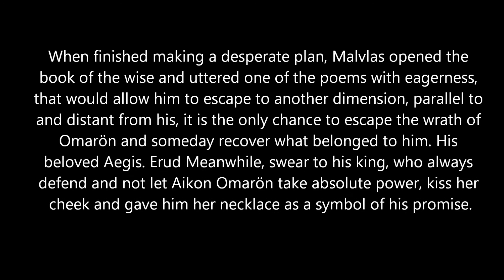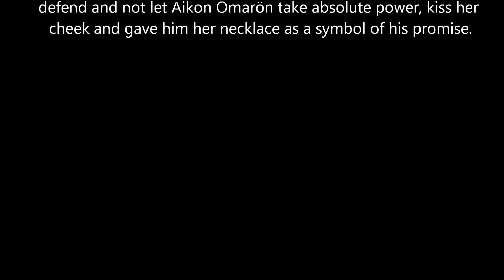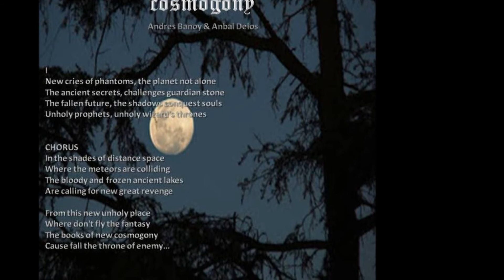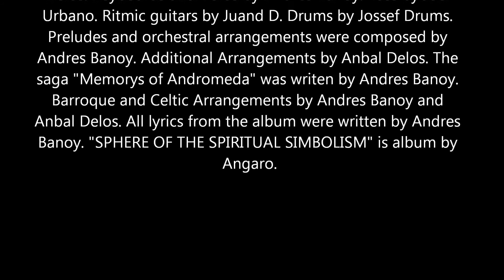Angaro Official Trailer "SPHERE OF THE SPIRITUAL SIMBOLISM"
Lead Guitars by Anbal Delos. Keyboards and Voice by Andres Banoy. Bass by Joel Urbano. Preludes and orchestral arrangements were composed by Andres Banoy. The song was written by Andres Banoy. Additional Arrangements by Anbal Delos. the saga "Memorys of Andromeda" was writen by Andres Banoy. Barroque Recorder and Celtic Arrangements by Andres Banoy and Anbal Delos. All lyrics from the album were written by Andres Banoy. all song was inclued in album "SPHERE OF THE SPIRITUAL SIMBOLISM" by Angaro.

some rights reserved. Some images belong to Angaro,  the other, and their creators are and have no copyright.